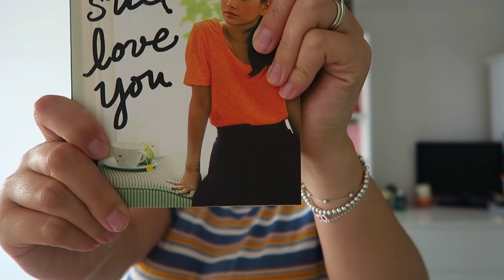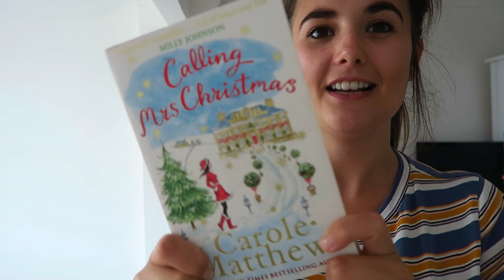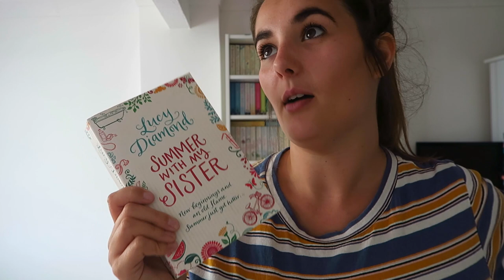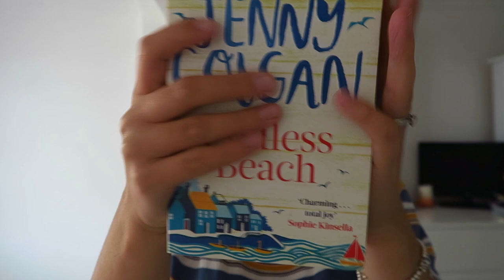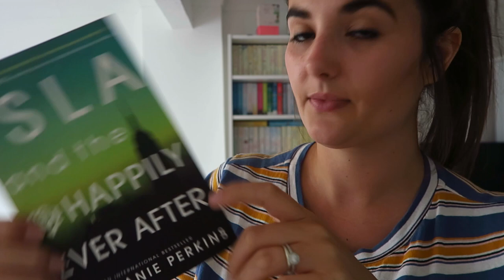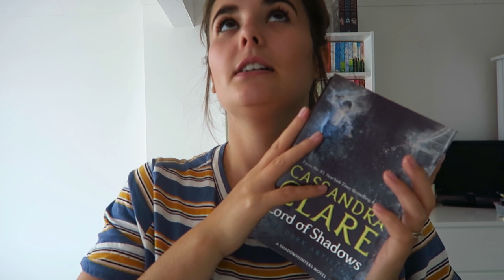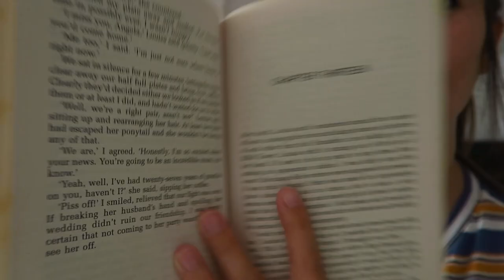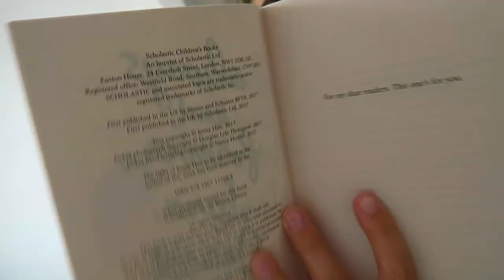How Well Do I Know My Books Challenge! | Phoebe & Me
Hello everyone,

Today I'm back with a fun bookshelf challenge. I LOVED doing this, and want to do more tags/challenges, so if you know if any, please leave them down below. I hope you enjoy watching this as much as I did filming it! :)

Jess

ABOUT US